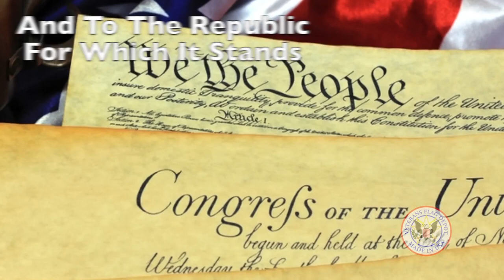The Pledge of Allegiance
The meaning of The Pledge of Allegiance.